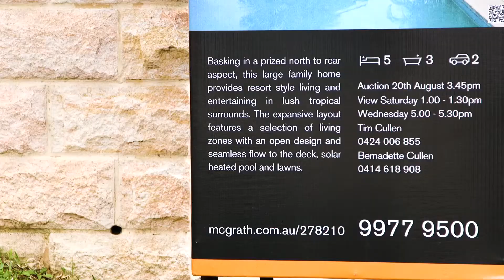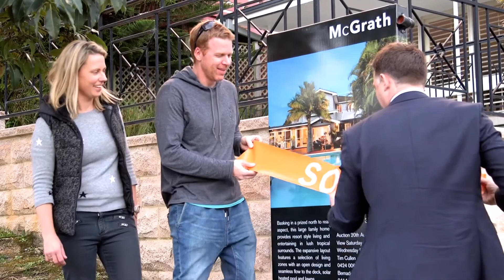Allambie Heights, 88 Kentwell Road Auction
88 Kentwell Road Allambie Heights NSW

Marketed by:
(M) McGrath Manly (CO)
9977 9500